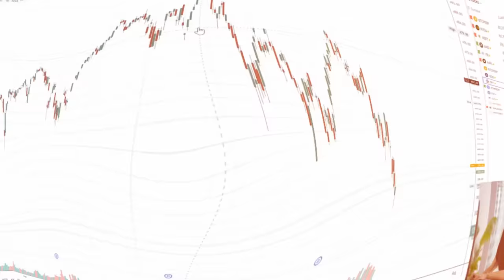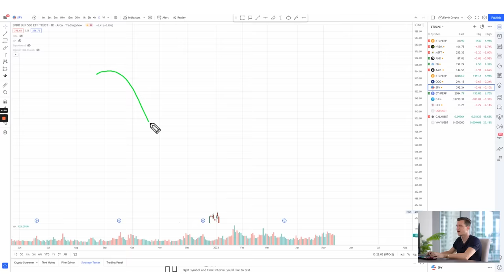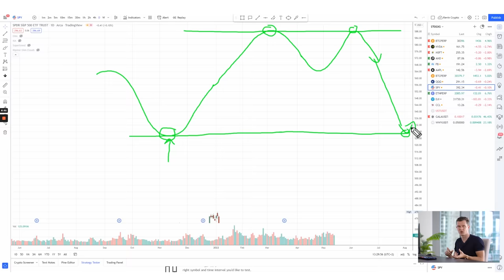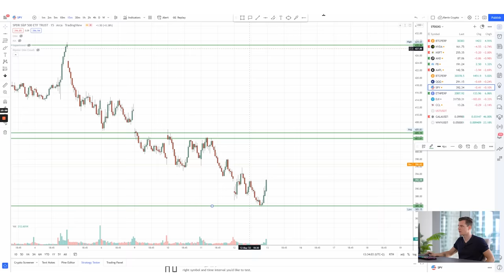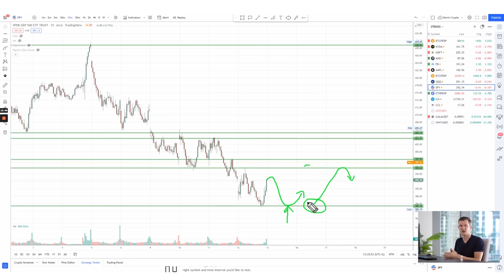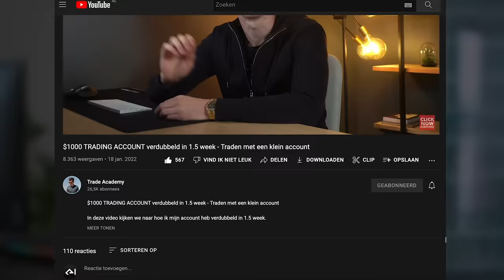De ENIGE Day Trading Strategie die ik gebruik om $2000 per dag te verdienen